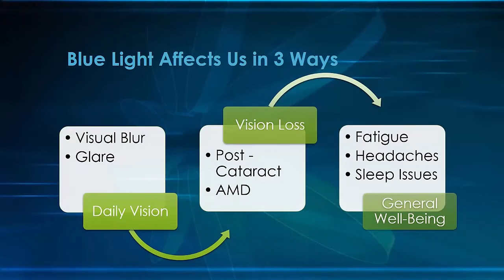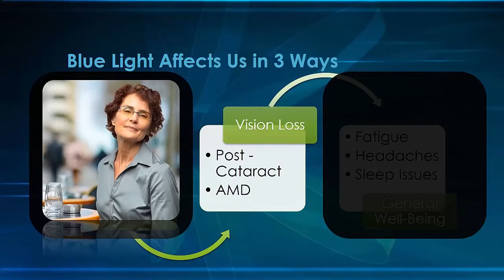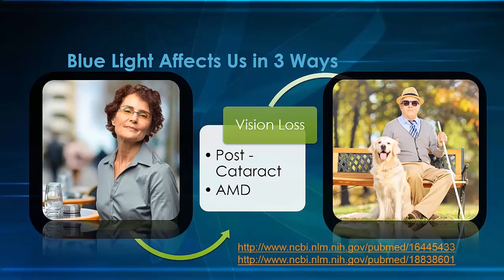Blue light affects us in 3 Ways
Blue light affects us in 3 significant ways, first it impacts our daily vision, it induces glare, or scarred and visual blur. A great example of this is the new LED headlights that you see on cars, this lights emit a high amount of blue light and induce a very annoying visual glare.

Second, the constant exposure to blue light, particularly in the evening hours, can disrupt our body's natural circadian rhythm.The circadian rhythm controls our sleep wake cycle, and they are very sensitive to blue light. Blue light inhibits the production of melatonin in the brain, this helps us to feel alert and energized during the daylight hours, where natural blue light it is present in the sun light.

At night, the absence of natural blue light, should lead to a production of melatonin and help us feel ready to sleep, however we now spend hours every day staring at computer screens and other sources of artificial blue lights, and we have artificial blue light in our night time environment. That can severely impact our ability to sleep, to sleep deeply and of course sleep deprivation can lead to a lot of well know issues particularly in children.

Finally exposure to blue light may lead to vision lost, as we already reviewed, it can have a contributory effect on AMD patients, but it can also impacto post-cataract patients. One of the side effects of cataract surgery, is that when we remove the patient's lens, we also remove their natural protection from blue light, which is know as the ocular lens pigment or OLP.

The science for this discussion is well documented in a number of independent articles, such as this: